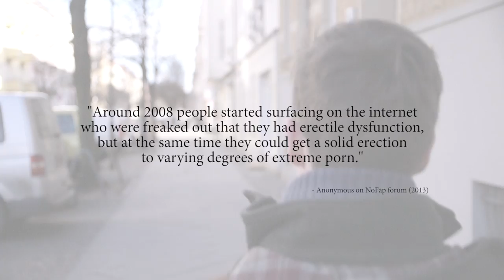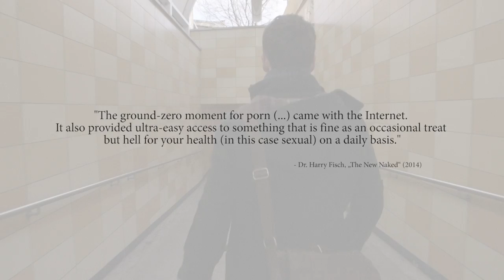REWIRED: How Pornography Affects The Human Brain - Official Trailer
REWIRED is a documentary project about the effects of Internet pornography on the human
brain. The documentary will feature leading scientists and their research as well as young adults
who watched porn for many years of their life and at one point began to suffer from symptoms
such as erectile dysfunction, inability to orgasm with a real partner and social anxiety. For
REWIRED they will take us on their personal journey – from getting hooked up to their final
commitment to never watch porn again.
Scientists around the world are struggling to raise money for their research on the effect of
pornography on the human brain. For many institutes and universities this topic is still a taboo.
Meanwhile, countless people continue to suffer because they are not diagnosed and treated
properly.
By openly addressing this important issue, we might be able to accelerate scientific research and
ultimately succeed in creating a better public understanding.